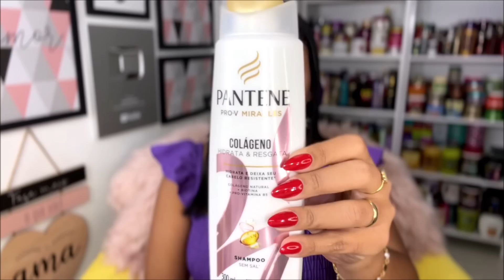⭐5 SHAMPOOS HIDRATANTES DE FARMÁCIA!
5 SHAMPOOS HIDRATANTES DE FARMÁCIA.
😘UM GRANDE BEIJO PRA VCS, FIQUEM COM DEUS!